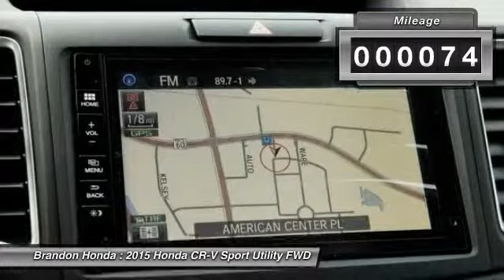2015 Honda CR-V Tampa FL L022033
Brandon Honda
9209 East Adamo

Don't miss this 2015 Honda. Make a great choice today with this must-have Sport Utility. Learn more about this Sport Utility by contacting the dealership today and complete your driving dreams.